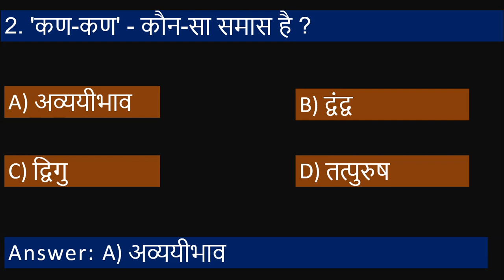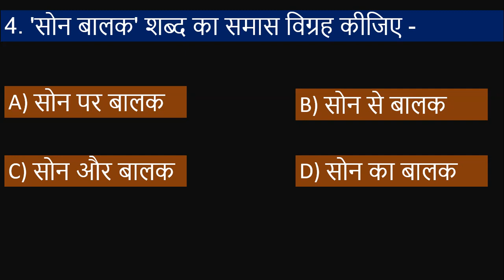TS Hindi Lesson/Baraste Baadal/Grammar A-z/Part-13